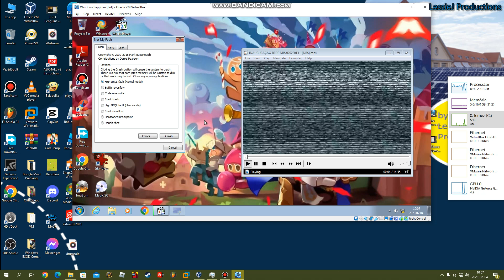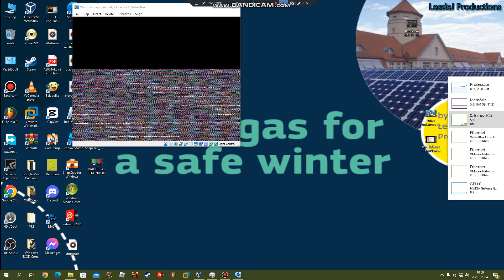Windows 7 BSOD VM #7